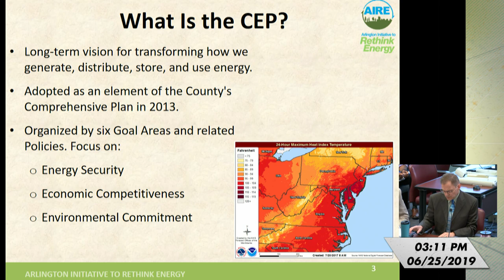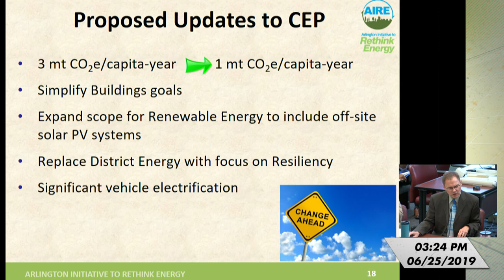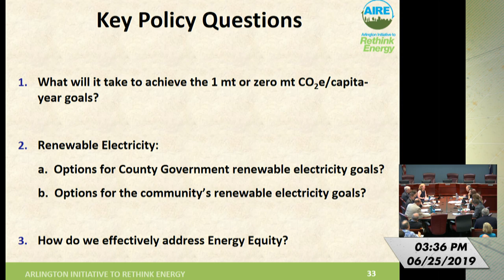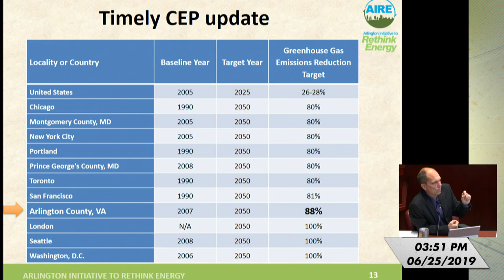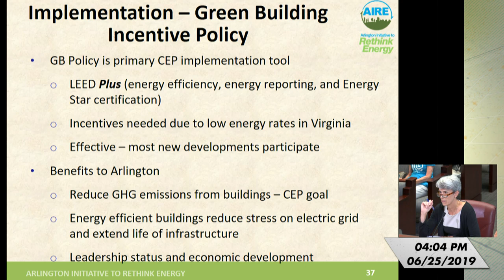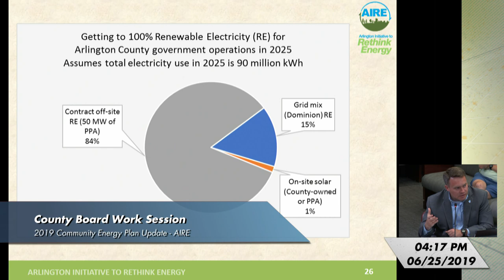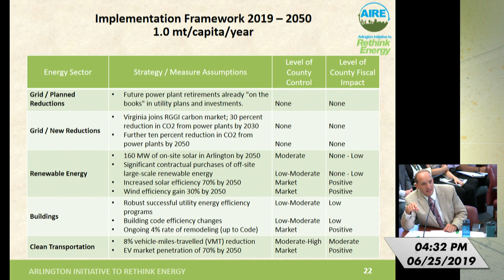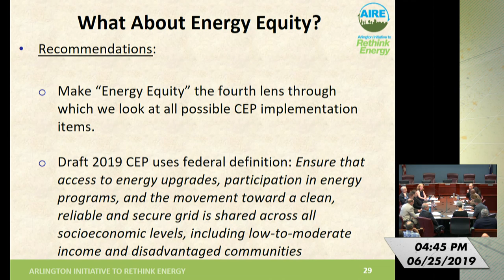County Board Work Session - Community Energy Plan